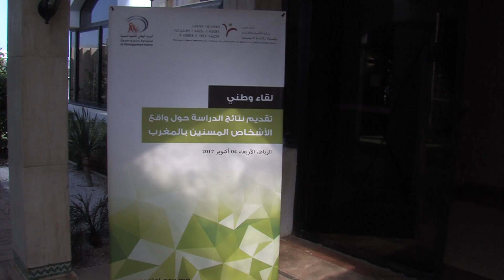لقاء بالرباط لتقديم نتائج دراسة حول واقع المسنين بالمغرب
تم اليوم الأربعاء 04 أكتوبر بالرباط، تقديم نتائج دراسة حول واقع المسنين بالمغرب، وذلك احتفاء باليوم العالمي للأشخاص المسنين.